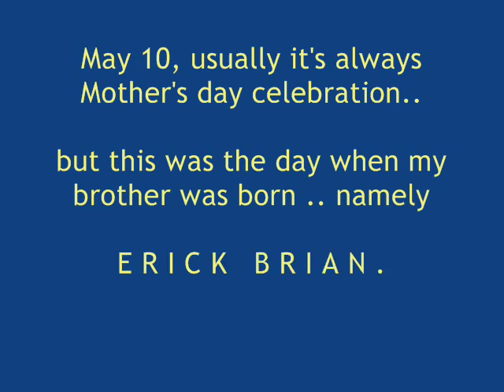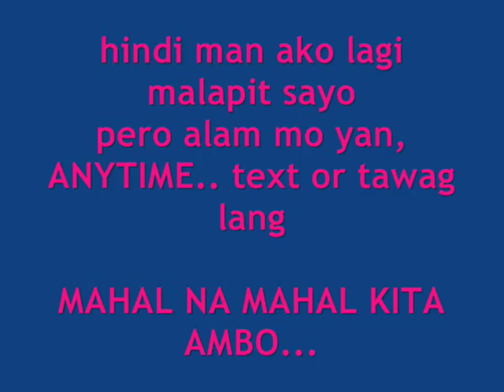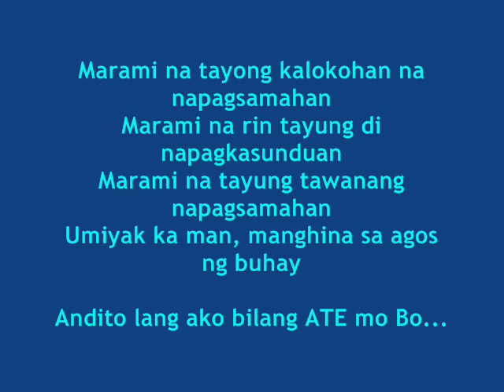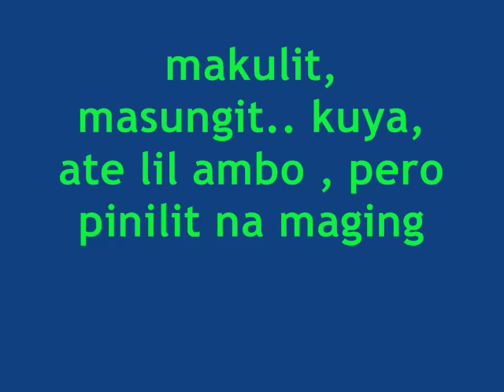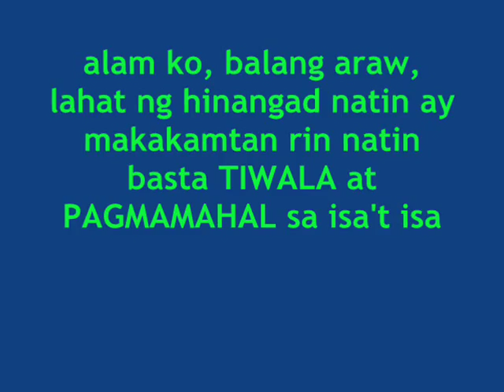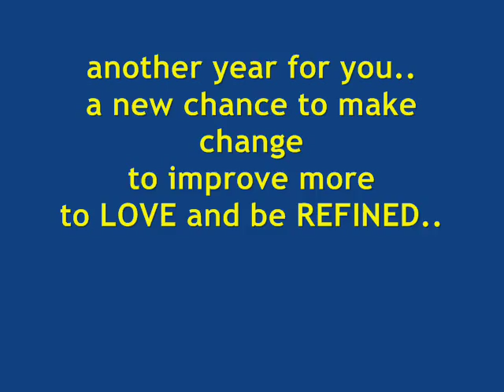Erick Brian Vargas